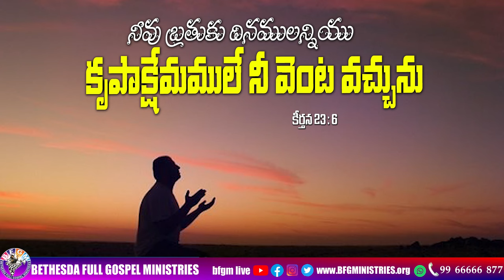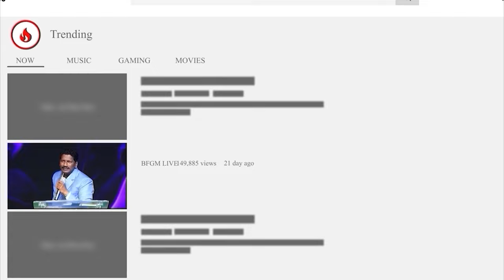Today's promise 27.09.2024 | BFGM LIVE